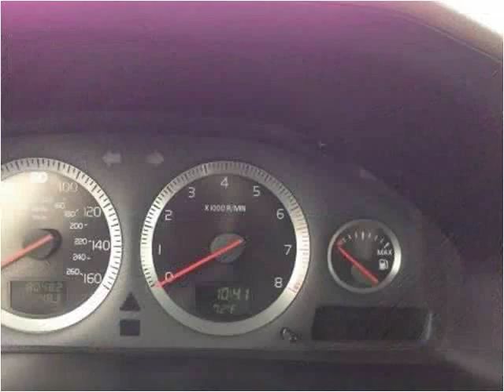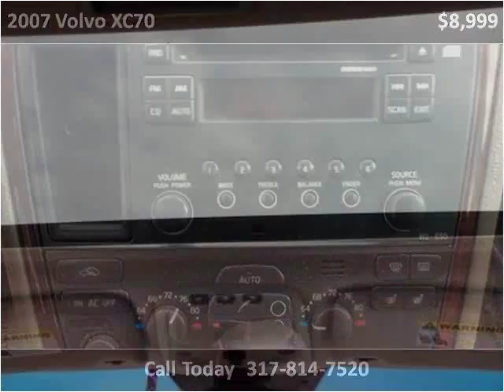2007 Volvo XC70 Used Cars Carmel IN